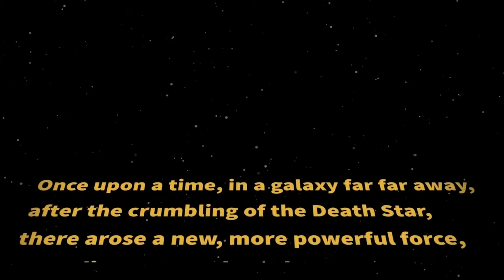The Force AwakenBakins - A Social Justice Wars Story by Real Neo (HD)1080p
Hi h guys! Here I give a mans perspective on the 'neo' force. Yoda gets pissed here. Enjoy!